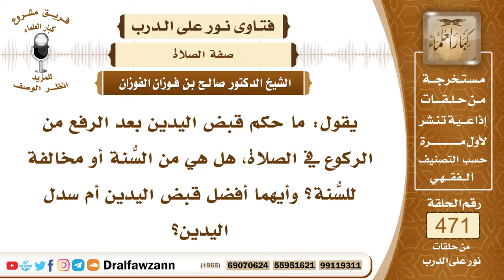6724- أيهما أفضل قبض اليدين أم سدلهما بعد الرفع من الركوع؟ - الشيخ صالح الفوزان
"6724- يقول: ما حكم قبض اليدين بعد الرفع من الركوع في الصلاة، هل هي من السُّنة أو مخالفة للسُّنة؟ وأيهما أفضل قبض اليدين أم سدل اليدين؟
الجواب: الجواب: الأفضل قبض اليدين ووضعهما على الصدر في حالة القيام في الصلاة، هكذا السُّنة وما قبل الركوع وما بعده سواء كله قيام فيقبض يديه بعد الركوع وقبل السجود ما دام قائماً وأما من يقول إنه يسدل يديه بعد الركوع فهذا غلط ولا دليل له على ذلك فيما نعلم ولا فرق بين ما قبل الركوع وما بعد الركوع.
السيرة الذاتية:
للاشتراك في قناة الشيخ صالح الفوزان

14_ الشيخ محمد أمين الشنقيطي
يتيوب

15_سماحة المفتي عبد العزيز آل الشيخ
 يوتيوب

رئيس الفريق
لمشروع كبار العلماء